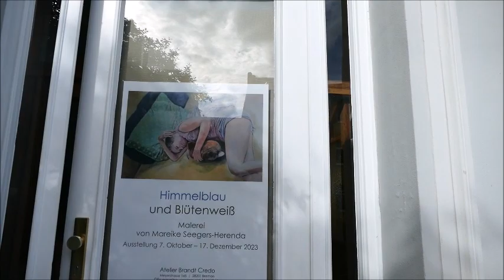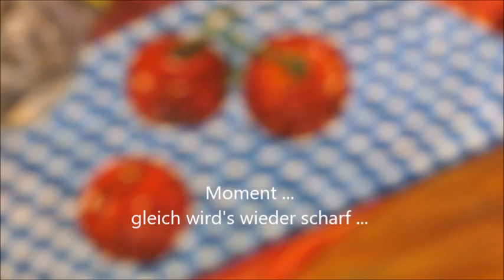Atelier Brandt Credo | Galerierundgang 2023 | "Himmelblau und Blütenweiß"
Malerei von Mareike Seegers-Herenda